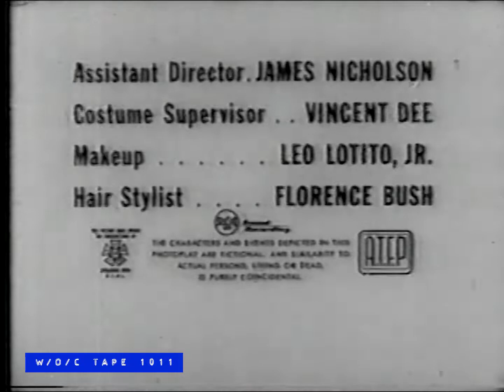WOC Tape 1011 End Credit Announcements - 1980s